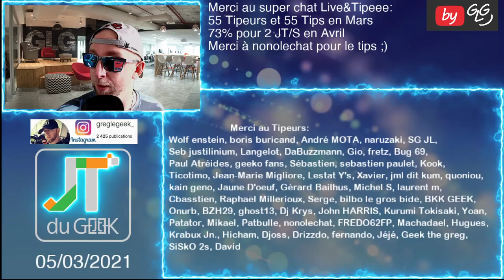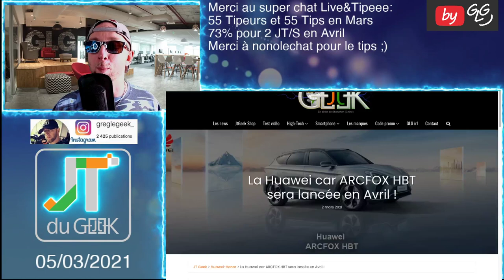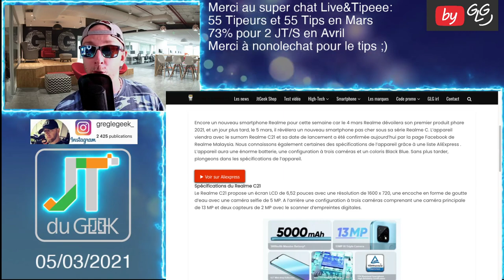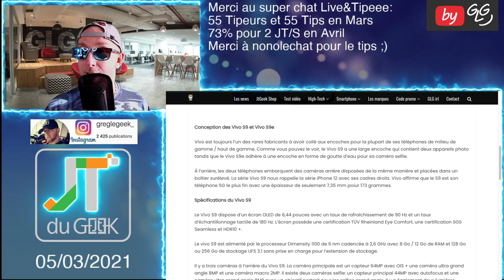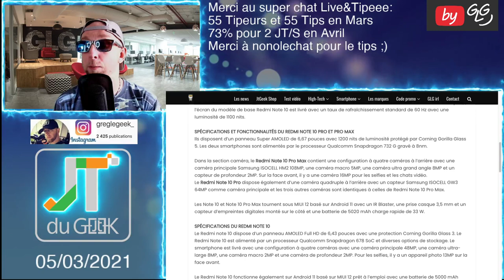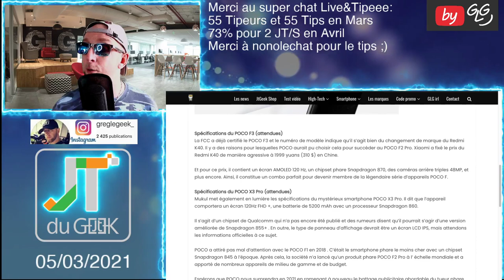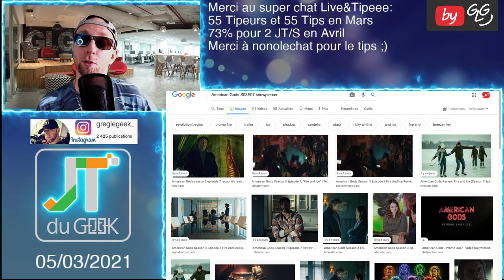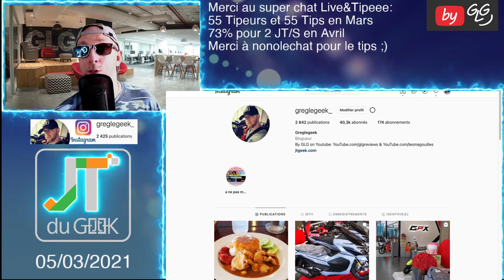JTDUGEEK: Redmi Note 10 pro, Realme C21, Oukitel WP12, Huawei Car et Serie TV de la semaine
By GLG